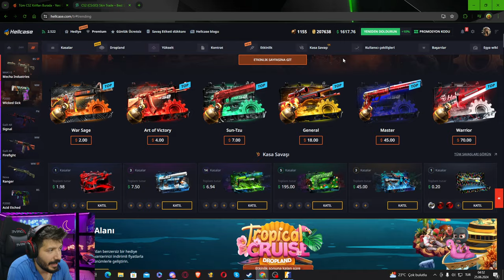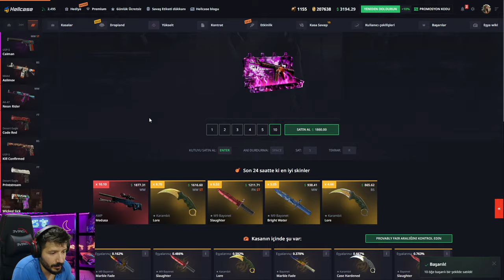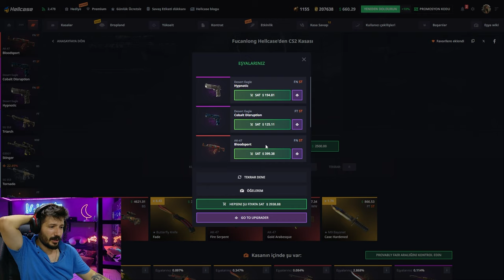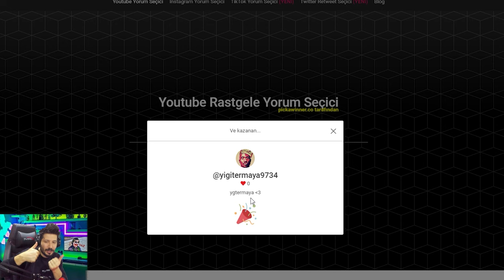UPGRADE BUGU BULDUK EFSANE KATLADIK Hellcase Promo Code giveaways